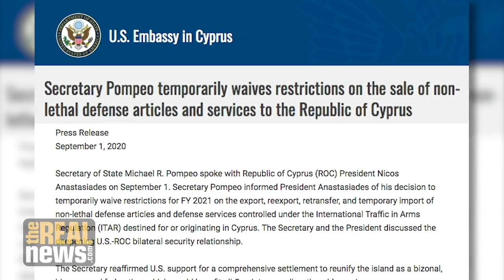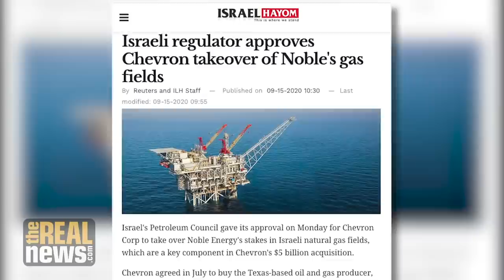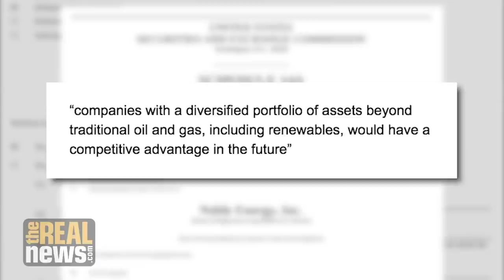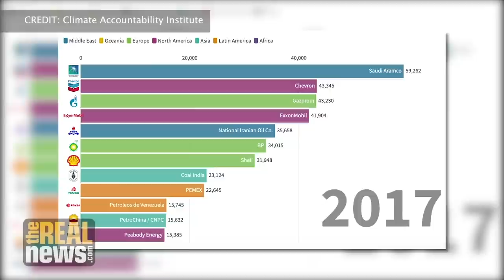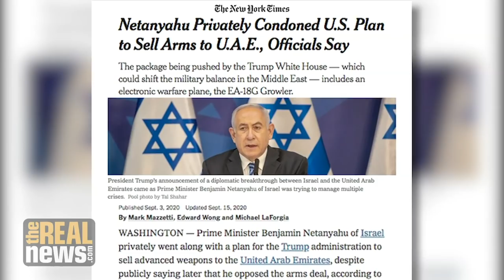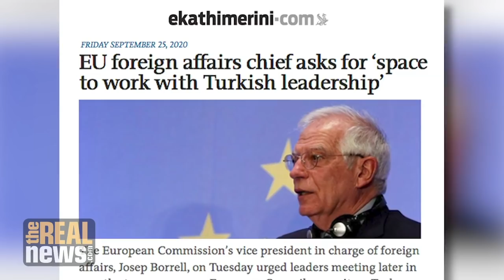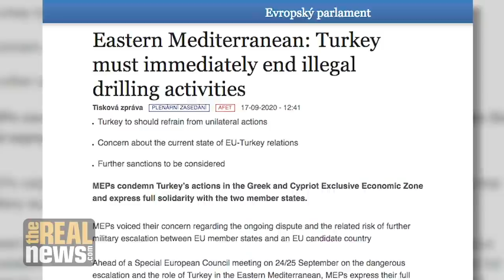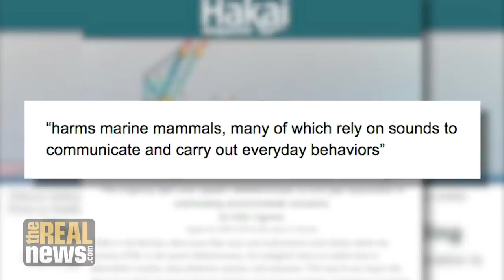Chevron Plans Middle East Offshore Drilling, Capitalizing on Militarized Climate Chaos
Chevron has announced its entrance into the hotly contested Mediterranean Sea, creating military tension between competing regional powers. Discussions over climate change and ecological impacts have gotten lost in the shuffle.